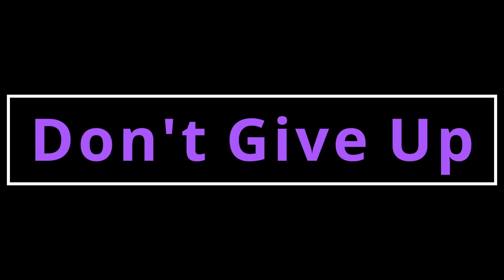Don't Give Up